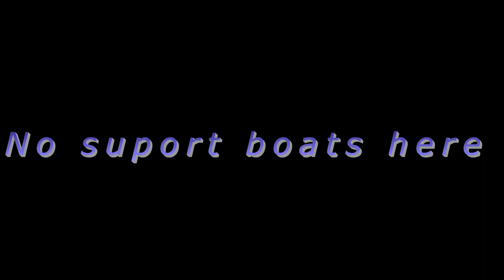reel sport fishing trailer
kayak fishing DVD trailer, marlin, sharks, snapper and whale encounters from a kayak.